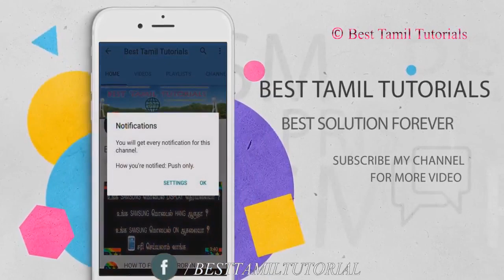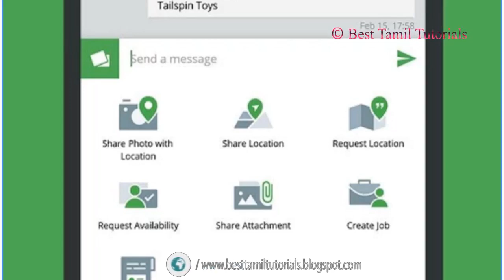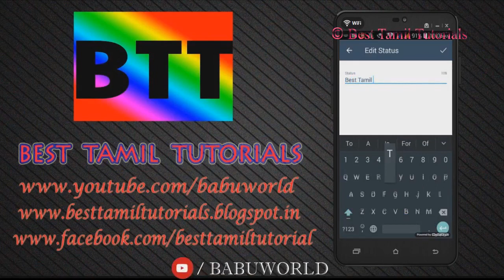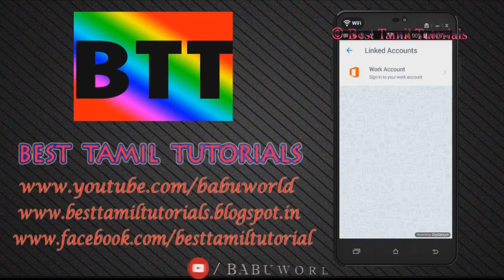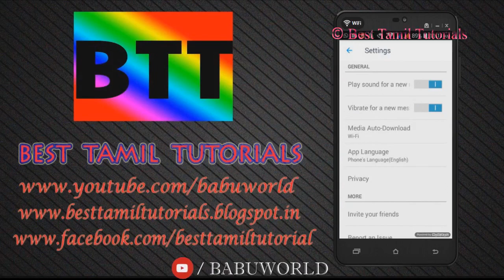MICROSOFT KAIZALA [ATO Z FULL REVIEW] - BEST TAMIL TUTORIALS